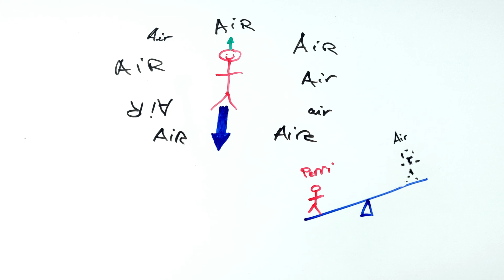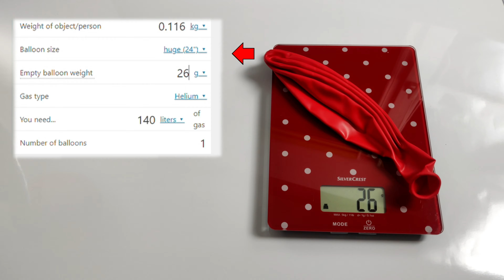How to use physics to lift anything with HELIUM BALLOONS? 🎈 DIY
How many helium balloons do I need to make a penguin fly? In this video, Alvaro uses the Archimedes principle of buoyancy, some helium balloons, and the power of physics to help his adorable friend Perri the Penguin lift up in the air!

and never do maths by hand again!

Timestamps:
0:00 The story of Perri
0:30 Laying out the plan
1:11 Archimedes principle, gravity and density: how to fly
2:35 How to calculate the helium we need
3:54 Getting Perri ready for the flight
4:30 Flight day!
5:22 What the future holds
5:55 Bonus

Credits
Channel logo design: Farhan Khan
Quality control: Mateusz Mucha
Host, Writer, Shooter, Editor: Alvaro Diez
Intro animation music:
Song:  Dojokratos - Towel Defence Jingle Loose